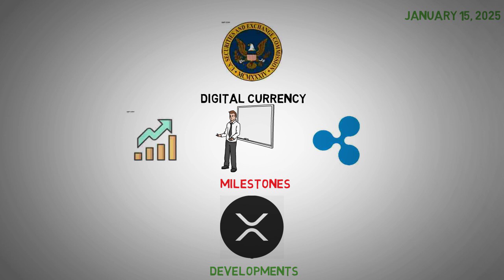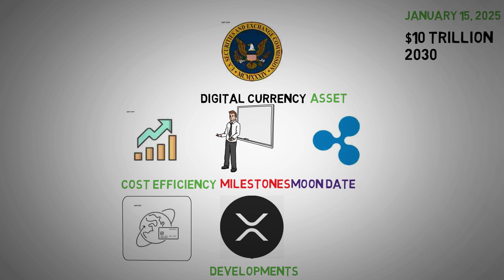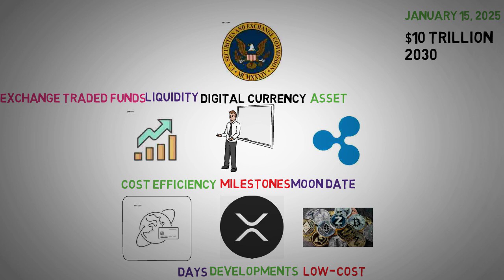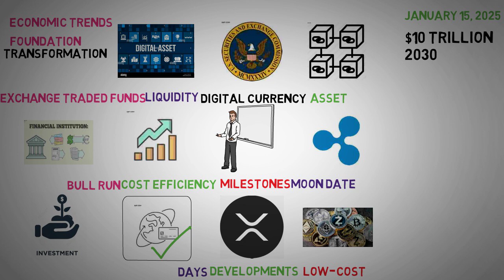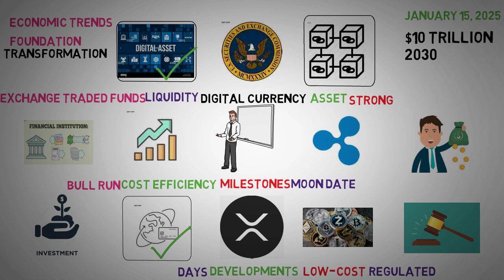XRP's Path to $10 Trillion? - XRP Price Prediction